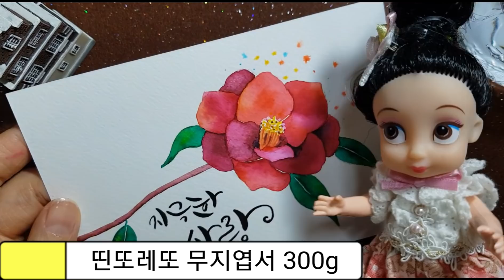🍀Draw a Camellia Postcard with marker pen/수성싸인펜으로 동백꽃 엽서 그리기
안녕하세요^^~
오늘은 예쁜 동백 엽서 가지고 왔어요^^~
오늘도 꼭 마음에 드셨으면 좋겠어요!!

모나미(에버그린) 수성사인펜 사용했어요!!~

(따쟁이인스타그램)

블로그 상세 이미지 올려놓을게요^^~
구독자 여러분 감사합니다 사랑합니다^^~